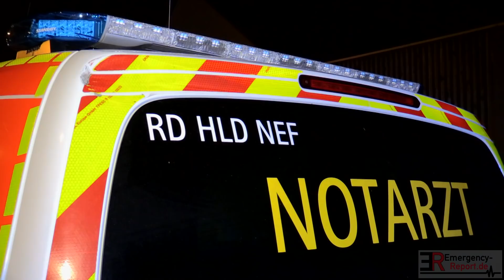[UNFALL MIT EINGEKLEMMTER PERSON] - Audi Q7 krachte in Nissan | 2 Schwerverletzte | Langenfeld -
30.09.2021 - Feuerwehr Langenfeld - Unfall mit eingeklemmter Person - Audi Q7 krachte in einen Nissan Geländewagen - 2 Schwerverletzte -

Am Donnerstag, den 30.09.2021, gegen 20 Uhr, ereignet sich in Langenfeld (Rheinland) ein schwerer Verkehrsunfall, bei dem zwei Personen schwer und eine Person leicht verletzt wurden.

Ein 68-jähriger Nissan-Fahrer befuhr mit seinem Pkw, in dem sich seine 62-jährige Beifahrerin befand, die Bergische Landstraße in Fahrtrichtung Schneiderstraße. An der Kreuzung Hardt/ Schneiderstraße/ Bergische Landstraße beabsichtigte er nach links auf die Straße Hardt in Fahrtrichtung Innenstadt Langenfeld abzubiegen. Ein 31-jähriger befuhr mit seinem Pkw Audi Q7 die Schneiderstraße in Fahrtrichtung Bergische Landstraße und beabsichtigte, die Kreuzung – aus seiner Sicht – geradeaus zu überqueren. Neben ihm befand sich ein Zeuge in einem Transporter, der von der Schneiderstraße auf der Linksabbiegerspur nach links auf die Hardt in Fahrrichtung BAB abbog. Vermutlich aufgrund dessen übersah der 68-jährige den entgegenkommenden Audi-Fahrer, sodass es im Kreuzungsbereich zu einem Zusammenstoß zwischen beiden Fahrzeugen kam. Dabei traf der Audi-Fahrer mit der Front seines Fahrzeuges die rechte Fahrzeugseite des Nissan derart, dass sich dieser mehrfach um die eigene Achse drehte. Hierbei wurde die 62-jährige Beifahrerin im des Pkw eingeklemmt und konnte nur mittels hydraulischer Schere durch die Feuerwehr Langenfeld befreit werden. Beide Insassen des Nissan wurden schwer verletzt und jeweils unter Einsatz eines Notarztes mittels Rettungswagen in unterschiedliche Krankenhäuser zur stationären Behandlung verbracht. Der Audi-Fahrer wurde leicht verletzt. Beide Fahrzeuge wurden erheblich beschädigt. Sie wurden zur Beweissicherung sichergestellt. Es entstand ein geschätzter Gesamtschaden von 70.000,- Euro. Während der Unfallaufnahme wurde der Kreuzungsbereich für ca. 2,5 Stunden weiträumig abgesperrt.

Textquelle: Pressemeldung Kreispolizeibehörde Mettmann

Copyright : Emergency-Report.de